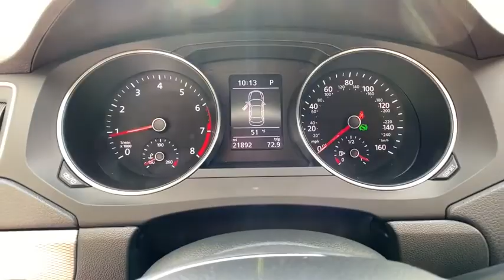2018 Volkswagen Jetta Alpharetta, Roswell, Johns Creek, Marietta, Sandy Springs, GA JM244620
White Silver Metallic Used 2018 Volkswagen Jetta available in Alpharetta, Georgia at Nalley VW of Alpharetta. Servicing the Roswell, Johns Creek, Marietta, Sandy Springs, GA area.
2018 Volkswagen Jetta 1.4T SE - Stock#: JM244620 - VIN#: 3VWDB7AJXJM244620

2018 VW Jetta SE 1.4T TSI - VW CERTIFIED !! White Silver Metallic w/ Titan Black V-Tex Interior, ONLY 21k Miles, 6-Speed Automatic w/ Tiptronic, Power Moonroof / Sunroof, VW Car-Net App Connect (Smartphone Integration), Bluetooth Connectivity w/ Hands Free / Voice Command, Keyless Access w/ Push Button Start, Blind Spot Monitoring w/ Rear Traffic Alert, 6.3 Touchscreen Multi-Function Display, Rearview Camera System, 4-Speaker Premium Audio System, Heated Seats, Fold Down Rear Seats, Multi-Function Steering Wheel, ESC Traction Control System, Monster Mats w/ Rear Cargo Trunk Liner, 16 Premium Alloy Wheels - ABSOLUTELY Loaded w/ Equipment !!VW Certified * 7Yr / 84K Mile Factory Warranty From The Original In SVC Date w/ Roadside Assistance !! 1 Owner / Clean CARFAX !!* SPECIAL VW Certified Pre-Owned Finance Rates Apply !!Check Out Push Start @ For Fast, Simple, One Click For All Purchase.
ROADSIDE ASSISTANCE KIT  -inc: booster cables  warning triangle  LED flashlight  multi-tool  work gloves  PVC tape  blanket  poncho  whistle  cable ties and bandages,MONSTER MATS W/LOGO RUBBER MAT KIT (SET OF 4)  -inc: Heavy Duty Trunk Liner w/VW CarGo Blocks,LUGGAGE NET  -inc: For securing items in the cargo area,Turbocharged,Front Wheel Drive,Power Steering,ABS,4-Wheel Disc Brakes,Brake Assist,Aluminum Wheels,Tires - Front Performance,Tires - Rear Performance,Conventional Spare Tire,Sun/Moonroof,Generic Sun/Moonroof,Heated Mirrors,Power Mirror(s),Integrated Turn Signal Mirrors,Rear Defrost,Intermittent Wipers,Variable Speed Intermittent Wipers,Daytime Running Lights,AM/FM Stereo,CD Player,Satellite Radio,MP3 Player,Bluetooth Connection,Telematics,Auxiliary Audio Input,HD Radio,Smart Device Integration,Requires Subscription,MP3 Player,Steering Wheel Audio Controls,Bucket Seats,Heated Front Seat(s),Driver Adjustable Lumbar,Pass-Through Rear Seat,Rear Bench Seat,Adjustable Steering Wheel,Trip Computer,Power Windows,Leather Steering Wheel,Keyless Entry,Power Door Locks,Keyless Start,Keyless Entry,Power Door Locks,Cruise Control,A/C,Premium Synthetic Seats,Driver Vanity Mirror,Passenger Vanity Mirror,Keyless Start,Power Windows,Power Door Locks,Trip Computer,Pass-Through Rear Seat,Engine Immobilizer,Traction Control,Stability Control,Traction Control,Front Side Air Bag,Blind Spot Monitor,Cross-Traffic Alert,Tire Pressure Monitor,Driver Air Bag,Passenger Air Bag,Front Head Air Bag,Rear Head Air Bag,Passenger Air Bag Sensor,Child Safety Locks,Back-Up Camera